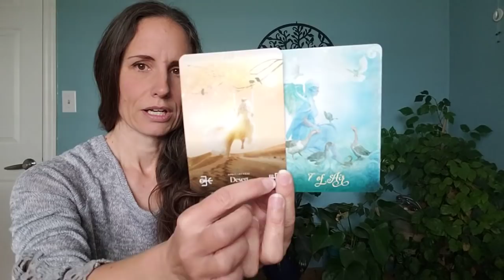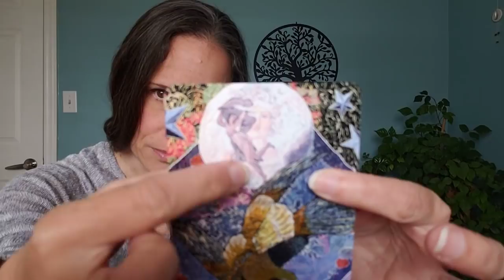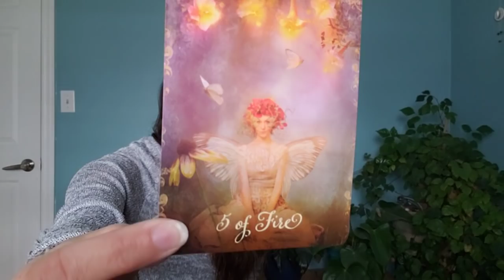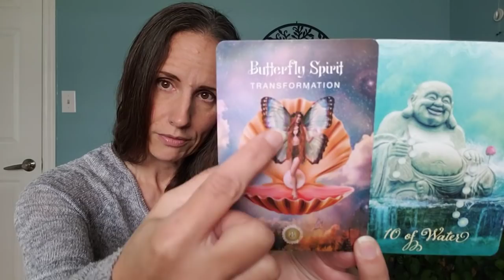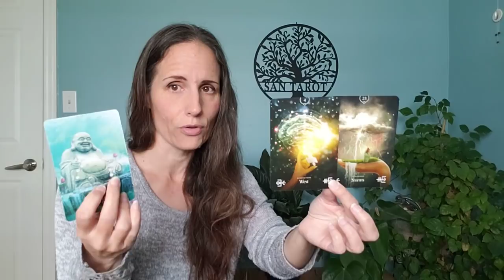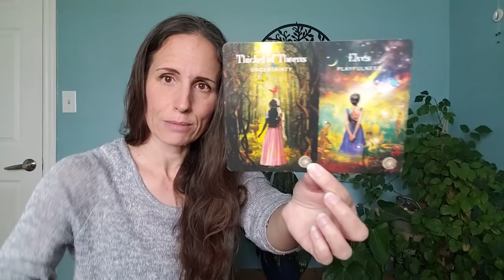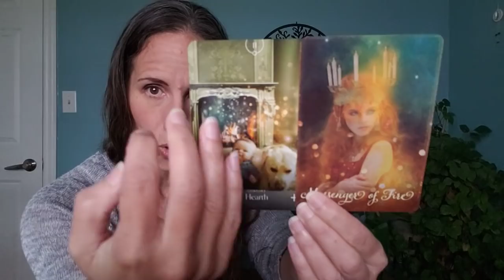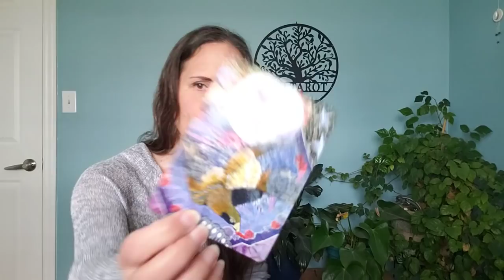Gemini - Its with you now.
Decks:
The Good Tarot by Colette Baron-Reid
The Elemental Oracle by Stacey Demarco
The Sacred Forest by Denise Linn